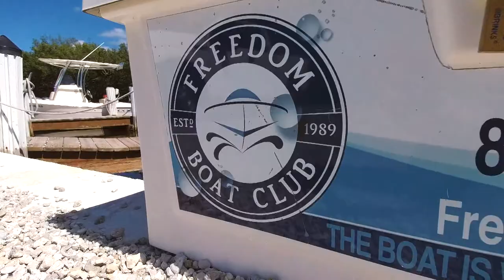Freedom Boat Club Pine Island, FL